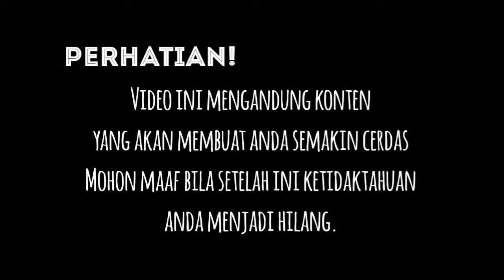STATUS HUKUM HANDSANITIZER BERALKOHOL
Selamat datang di Channel Pangeran Bersarung
Channel yang akan menyajikan seputar keislaman dengan sudut pandang yang moderat dan ringan untuk di fahami

Video ini menjelaskan status alkohol apakah suci atau najis
Dan bagaimana implikasinya dengan sholat jika alkohol terkena badan atau baju kita
Simak jawabannya berikut ini

follow akum instagram saya di @fahmiisahlan_